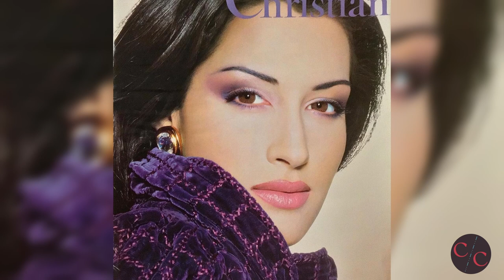Yasmeen Ghauri | From 'Ugly Duckling' To Runway Goddess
Canadian Supermodel Yasmeen Ghauri left the fashion industry after a few short years but her legacy remained, from her famous runway walk to the trailblazing milestones she accomplished for Asian models in the industry. Known for her exotic, elegant and striking features she will always be remembered as one of the best models that ever graced the catwalk